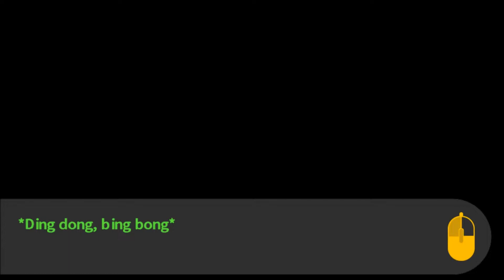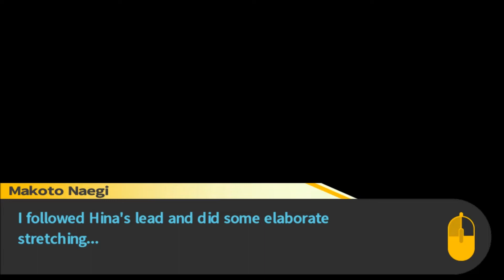Danganronpa Trigger Happy Havoc Part 42 - Let the Innuendos Ensue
The next game in our Steam Sundays series is Danganronpa: Trigger Happy Havoc!  Danganronpa is a visual novel mystery game where we are trapped inside a school with our class of Ultimates.  There we find out that the only way to graduate is to get away with murder!  Can we survive all of the class trials and uncover the mystery of Hope's Peak Academy?  Today we learn a little more than we want to about Hina.